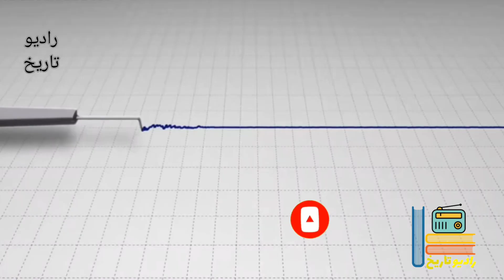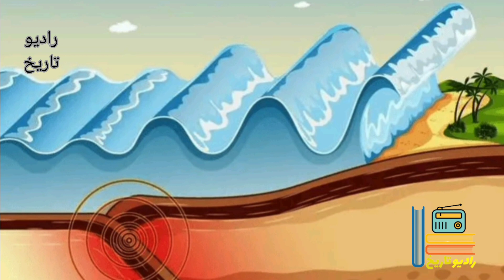زلزله: ۱۰ زلزله بزرگ در تاریخ جهان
در طی هر سال زلزله های بزرگ و کوچکی در سرتاسر نقاط دنیا رخ می دهد که بسته به مدیریت کارآمد یا ناکارآمد محل وقوع، و همچنین بزرگی شدت تخریب زلزله و نزدیک بودن کانون آن به سطح زمین می‌تواند خسارات کمتر و یا بیشتری را وارد سازد
در این ویدئو به واحد ریشتر و ده تا از بزرگترین زمین لرزه های جهان و میزان تخریب آنها می پردازیم
زمین لرزه بزرگی که با مدیریت درست فقط ۱۳۹نفر کشته برجای گذاشت
و یا در انتهای ویدئو بزرگترین زمین لرزه که دامنه ی آن تا 700 کیلومتر آنطرف تر را هم لرزاند